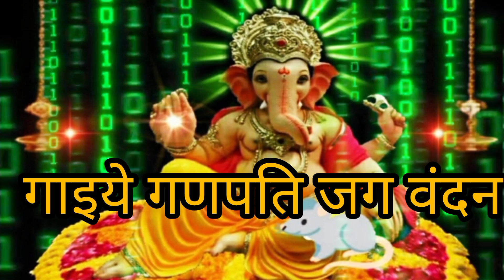Gaiye ganpati Jag vandan # Ganpati Vandana # Sung by Pallavi